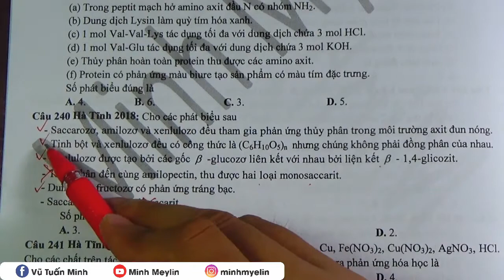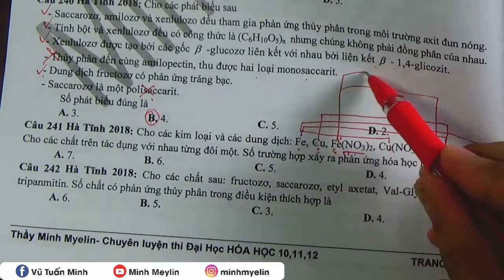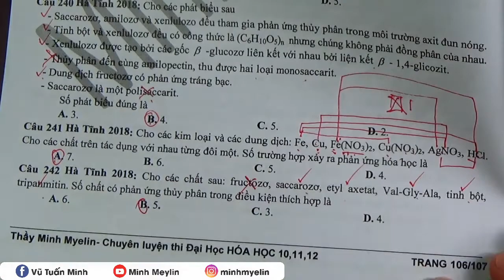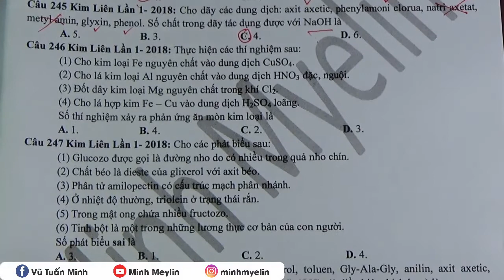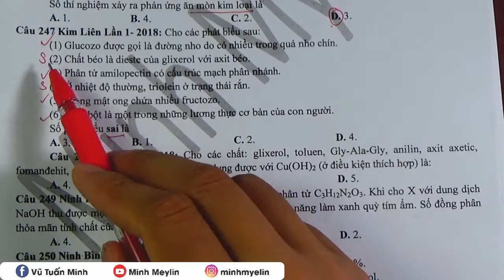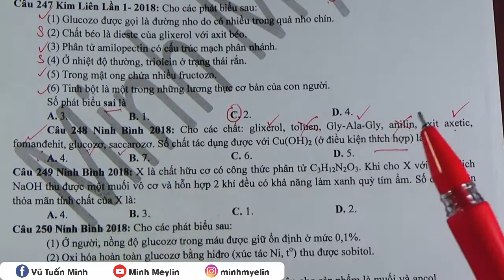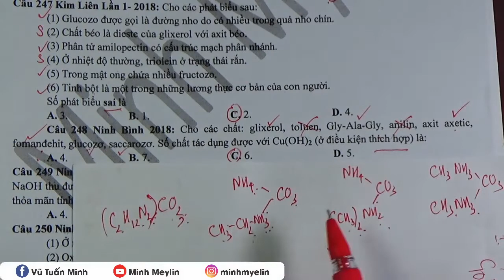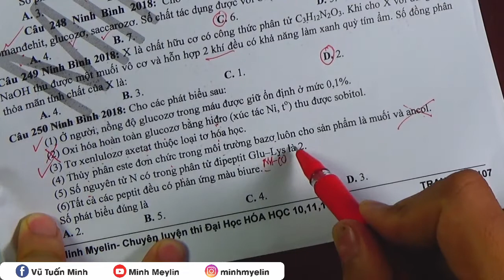[ Hóa Học ] ||250 Câu Đếm Nhận Định 240 - 250 || Minh Myelin